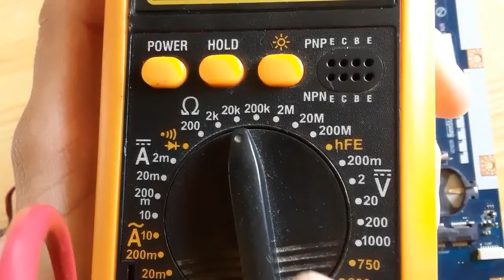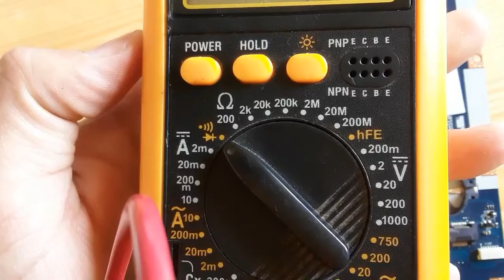how to test motherboard components with multimeter-testing inductors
My Facebook Group to help you solve your laptop motherboard faults:
How to diagnose & repair a Dead laptop motherboard course👇👇👇
Microscope
Voltage Injector
Programmers
Reballing / Stencils
Repair Tools
iPhone Cases
Soldering
Soldering Equipment
Storage / Rack
SMD Books
Tempered Glass
Test Tools
Components
Donor Boards
Gadgets / Accessories
Ports / Connectors
Tweezers
Adhesive
Apparel